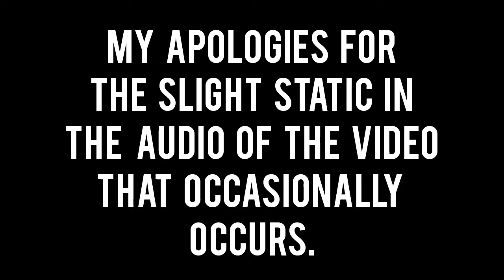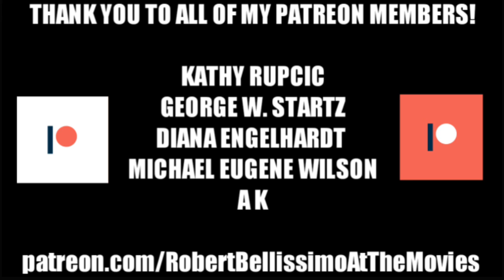THE LIVES OF ROBERT RYAN Writer J.R. Jones On His Book & BILLY BUDD (Movie Review)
In this episode, I interview The Lives Of Robert Ryan Writer J.R.Jones On his biography on Robert Ryan. We also review BILLY BUDD, which was a favourite film of Robert Ryan, and one he was very proud of.

BILLY BUDD is a British film, directed by Peter Ustinov, which he also appeared in, alongside Robert Ryan, Terence Stamp and Melvyn Douglas! The script was adapted from the novella by Herman Melville!